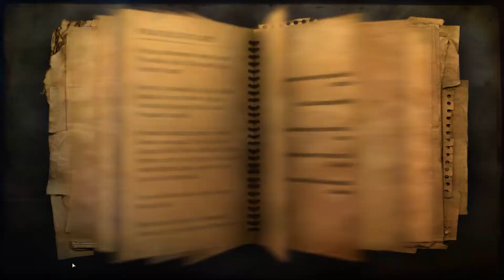Far Cry 2 Gameplay Walkthrough Part 15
00:00 Mission
31:40 On the way
34:24 Mission